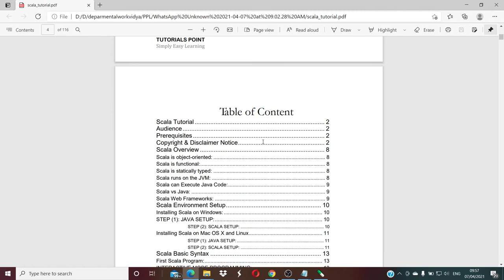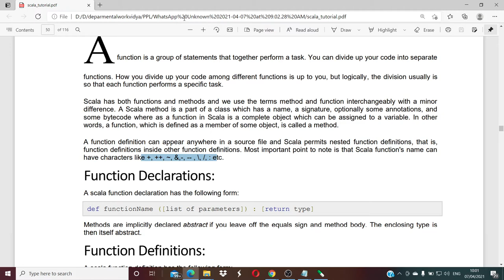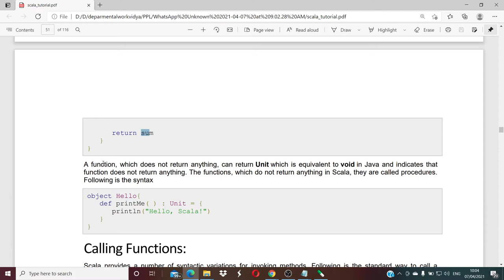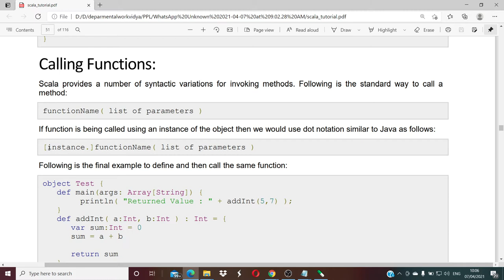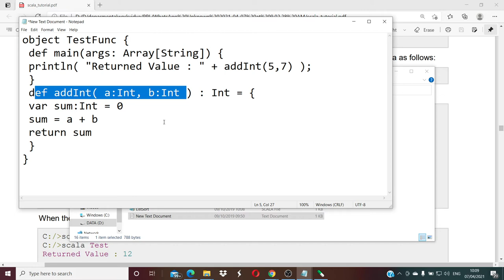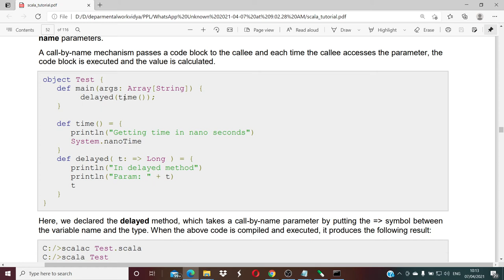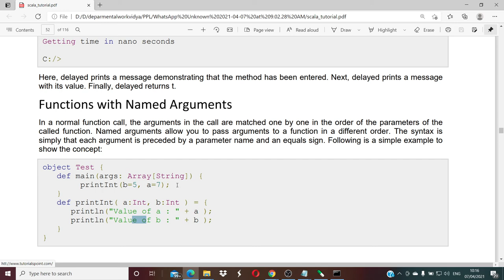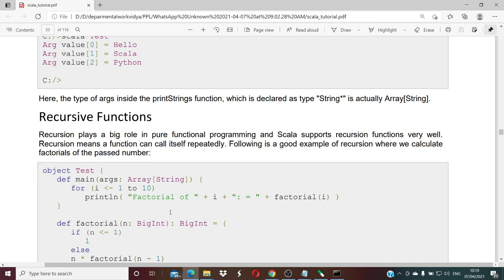Scala Lecture 01 Scala Function Introduction Programming Language Paradigm 2021